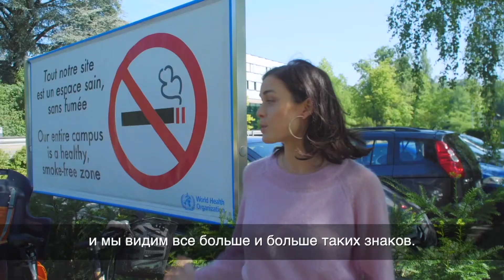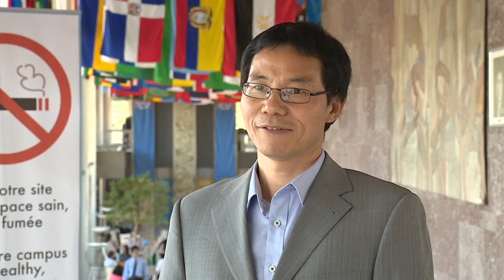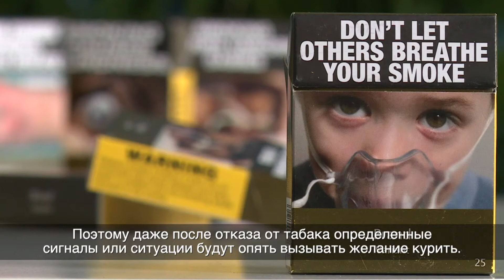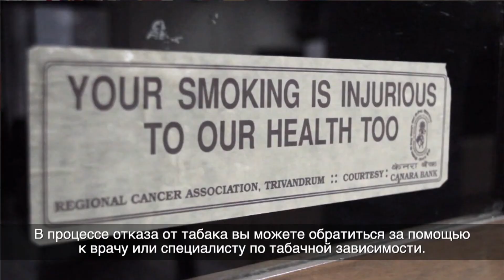Как отказаться от употребления табака?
Советы по отказу от табака от специалистов Всемирной организации здравоохранения д-ра Дунбо Фу и Симон Сент-Клер: как лучше всего спланировать свои действия по преодолению табачной зависимости и настроиться на успех! Как защитить свое здоровье и здоровье своих близких.